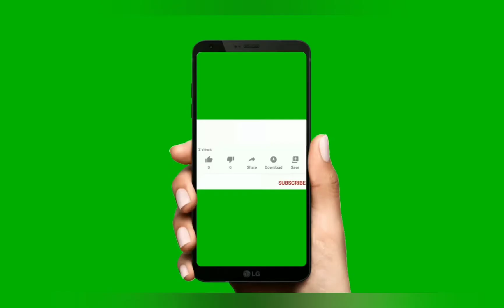unisex rompers available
Baby imported romper
3 Piece set includes Romper, Caps & Booties
Rs 850-/
Romper Length 19 inches
Size 0-12 months